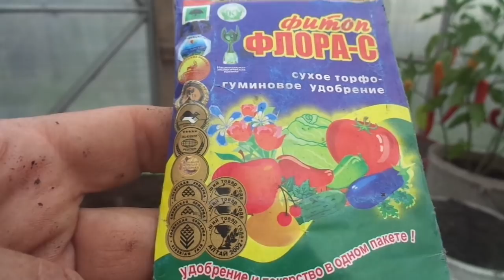ПОРА ГОТОВИТЬ ГРУНТ ДЛЯ РАССАДЫ! Ольга Чернова.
Приготовление своего грунта - залог успеха будущего сезона. Богатый урожай можно получить, вырастив крепкую здоровую рассаду. А такая рассада получается только в плодородном и безопасном грунте. И приготовить его нужно своими руками. Все подробности о грунте для выращивания рассады - в этом видео.